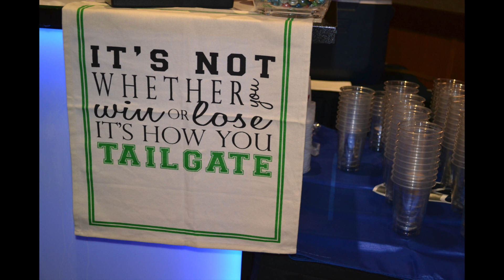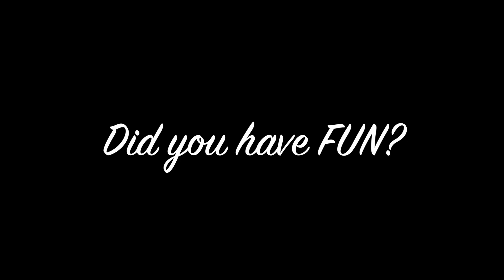BOP Tailgate Party HD 1080p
Bank of the Pacific Tailgate Party 2016